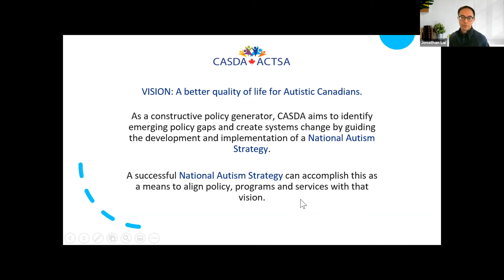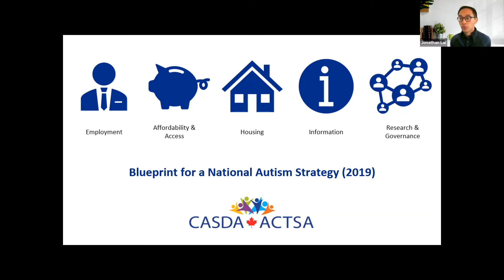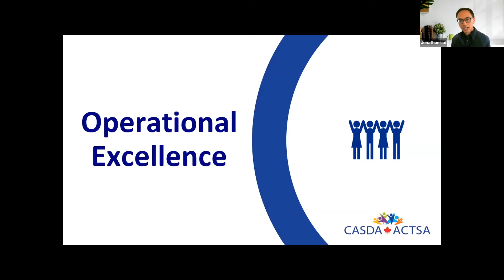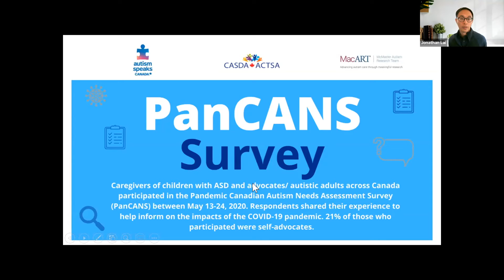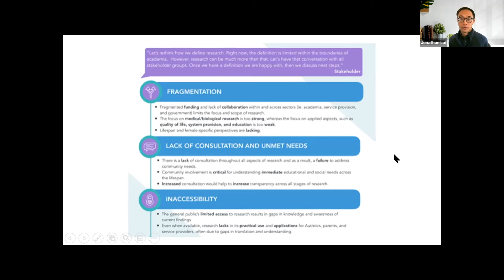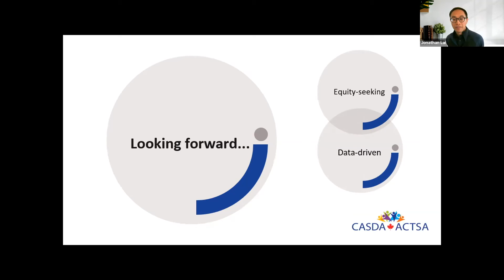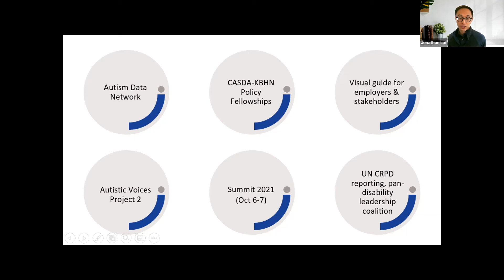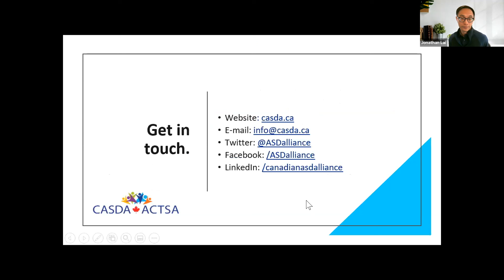Autism Alliance of Canada (formerly CASDA) | Year in review AGM 2021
On April 13th, 2021, the Canadian Autism Spectrum Disorder Alliance (CASDA) hosted its AGM (Annual General Meeting). This video is of the Year in Review presentation by CASDA's Executive Director Dr. Jonathan Lai.